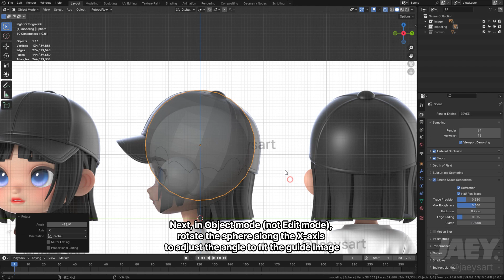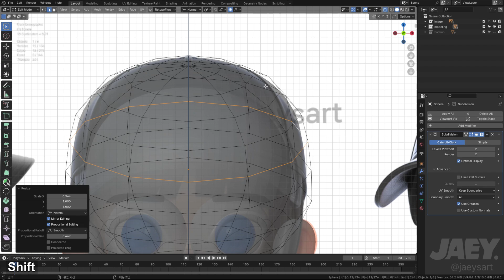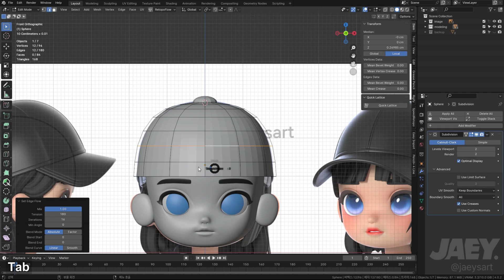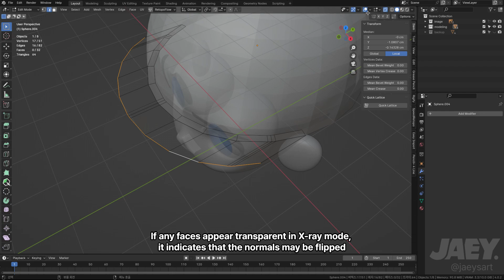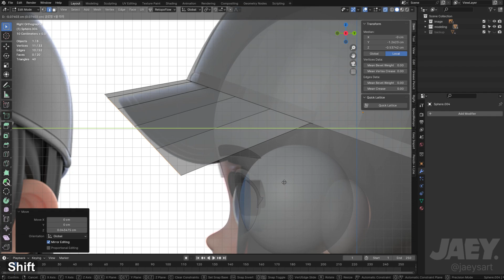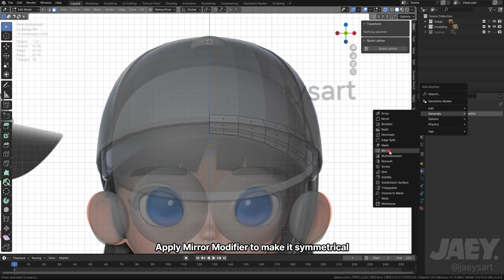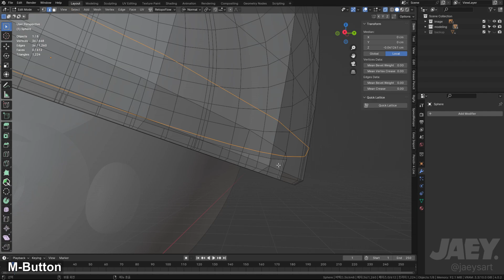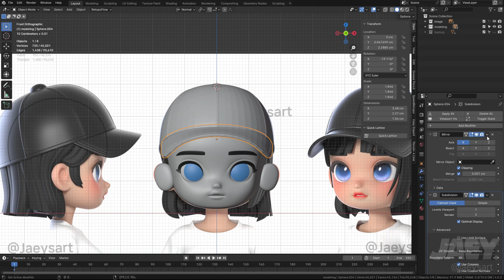Blender Head Modeling Tutorial | 02 Cap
It was created using Blender 4.0 / 4.2